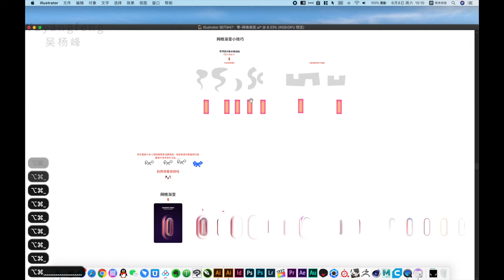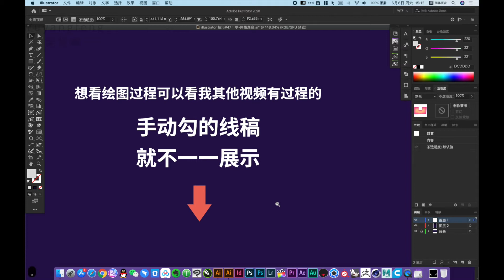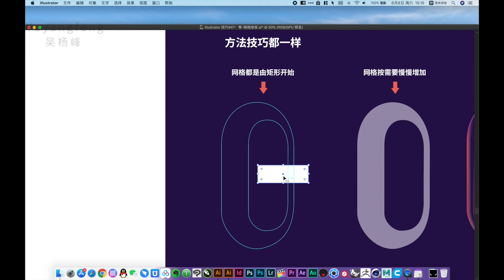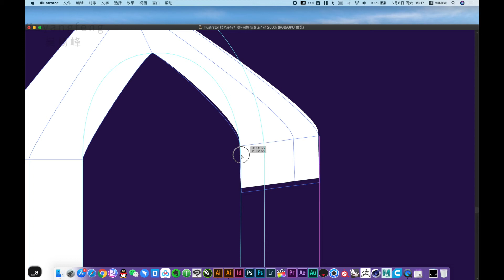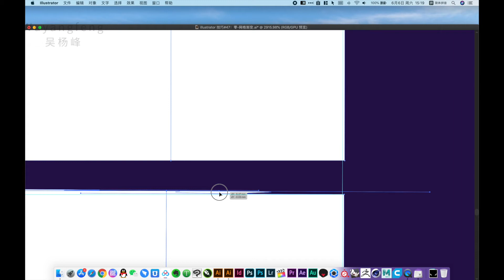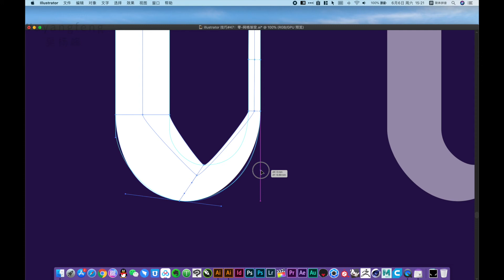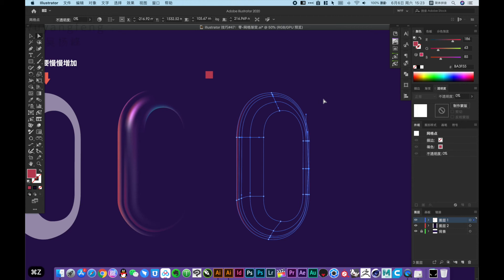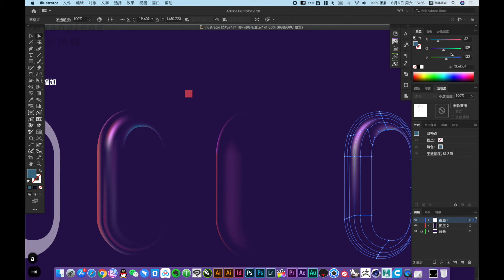mesh gradient How to use the Gradient Mesh Tool in｜illustrator教程｜illustrator tutorial